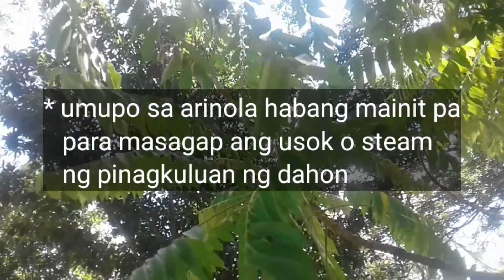Gamutin Ang Almoranas Gamit Ang Kamias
Kung sakaling wala tayong pagkakataon o tyansa na makapunta sa manggagamot o di kaya'y malayo ang botika para makabili ng gamot, narito ang alternatibo at mabisang pamamaraan gamit ang kamias para malunasan ang iritableng pakiramdam na dulot ng namamagang almoranas.

Pero, paano ang gagawin? Paano magagamit ang kamias para gamutin ang almoranas?

CHANNEL 585
learn * amuse * discover